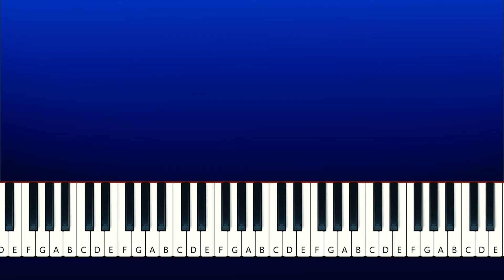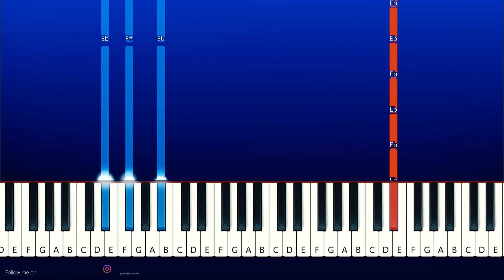Set. It. Off. ! Episode 4! Act 1 Kickoff - VALORANT (Piano Tutorial)